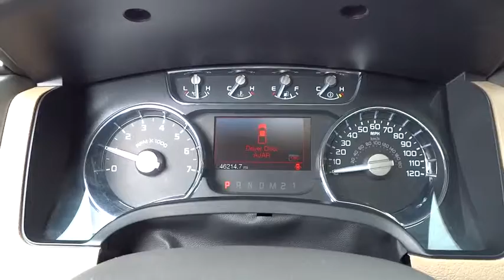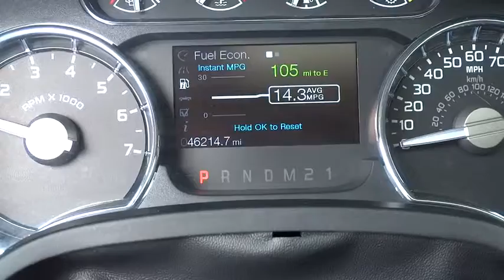2011 Ford F-150 Woodstock Canton Marietta Kennesaw Jasper GA P5942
2011 Ford F-150 Lariat NAVIGATION PKG - Stock#: P5942 - VIN#: 1FTFW1ET9BFA99421

Calling all enthusiasts for this sexy and dynamic 2011 Ford F-150 . It is stocked with these options: Front pwr point, Tire pressure monitoring system, Trailer sway control, MyKey system -inc: top speed limiter, audio volume limiter, early low fuel warning, programmable sound chimes, Beltminder w/audio mute, Pwr rack & pinion steering, Fog lamps, SecuriLock anti-theft ignition (PATS), Gauges -inc: fuel gauge, voltmeter, oil pressure, engine coolant temp, speedometer, tachometer, odometer, Instrument panel mounted cigar lighter, 78-amp/hr (750CCA) maintenance-free battery. Savor silky smooth shifting from the Automatic transmission paired with this high output Turbocharged Gas V6 3.5/213 engine. Boasting an astounding amount of torque, this vehicle is waiting for a commanding driver! Drive for days in this spirited and fun-loving F-150. Visit Cherokee Ford located at 195 Woodstock Parkway, Woodstock, GA 30188 for a hassle-free deal!